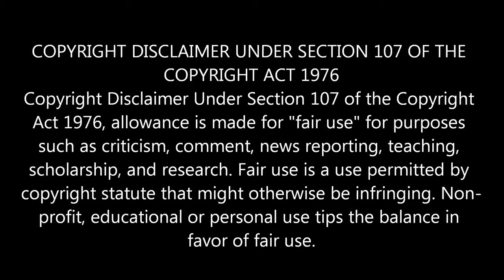Yesterday (2019) - Alternate Ending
This was how Danny Boyle originally wanted the movie "Yesterday" to end.